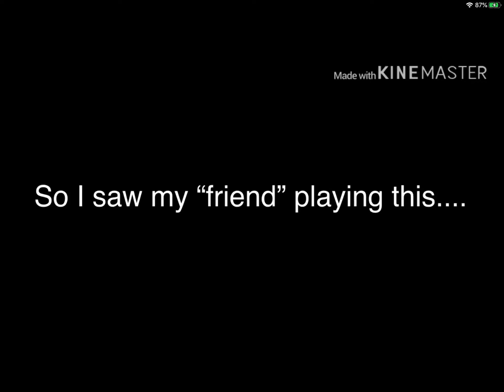I saw my friend playing this... (18+ GAME) EWWWWWW (he said he saw someone ELSE playing this...)